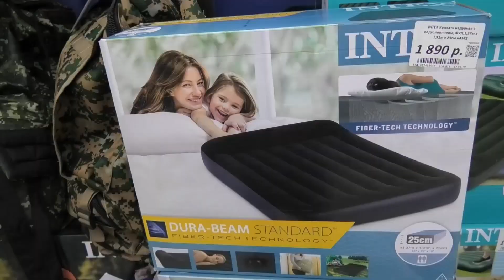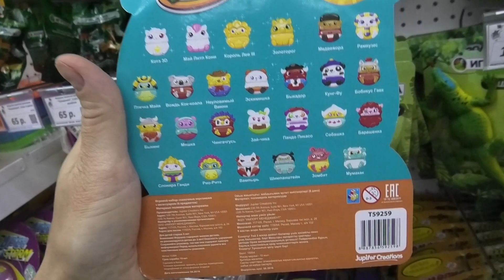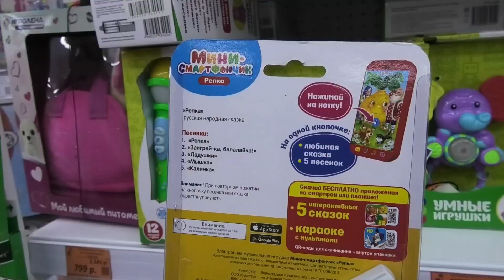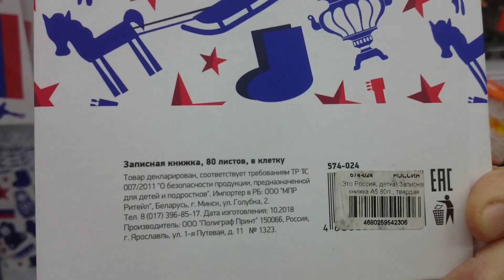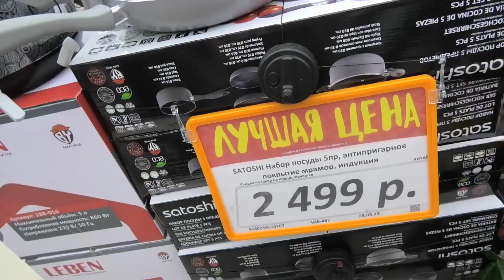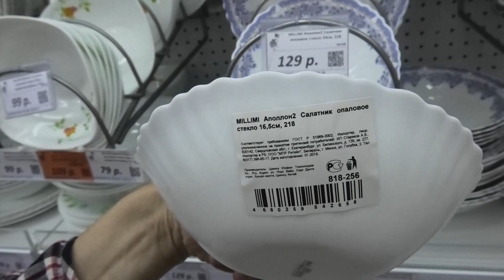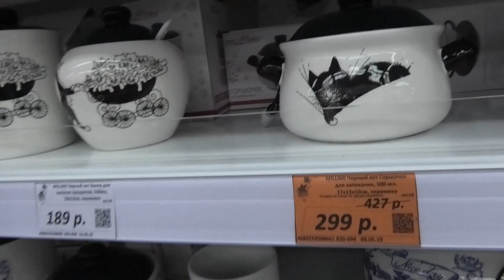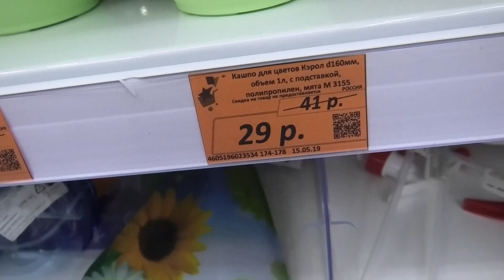ГАЛАМАРТ Июнь 2019💖Улётные Новинки!🔥СУПЕР Акции!!!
ПОСУДА♦АКСЕССУАРЫ♦ТОВАРЫ ДЛЯ ДОМА И ДАЧИ.